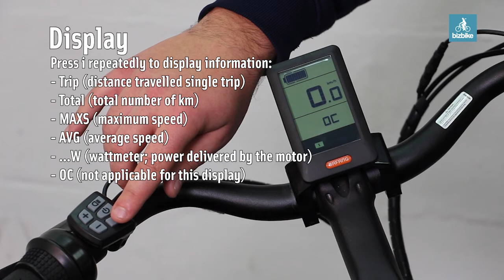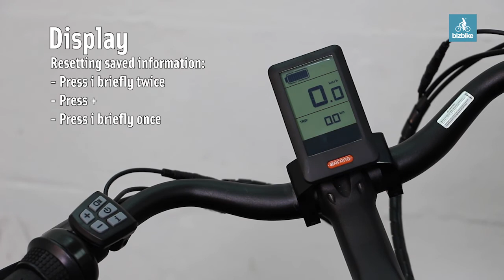Tutorial: display Veloci Spirit (EN)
Watch this video to discover the functionalities of the display of the Veloci Spirit